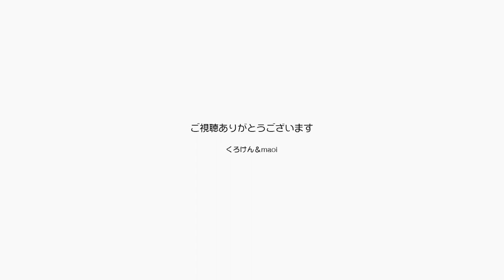ポンちゃんに留守番中のジャンくんのことを頼みました【Jean & Pont 3050】2022/11/30 保護猫ジャンけんポン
ジャンくんとポンちゃんは本能の兄妹ではありませんが、本当に仲が良くていつもいつも寄り添って仲睦まじい２匹です。
ジャンくんの寂し泣きが本当にストレスの表れだとしたら、パパとママは悲しいし困ってしまいます。
ポンちゃんそんなときにはジャンくんを慰めてあげてくれませんか？
パパとママの声がするiPadを置いておくのでそれでもダメだったら頼むね。